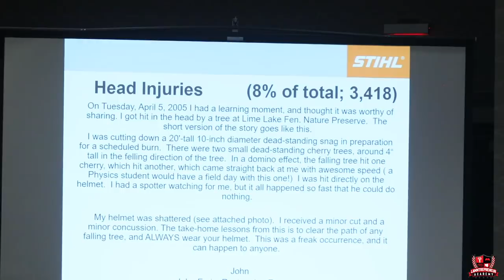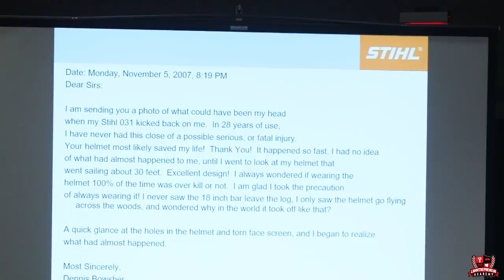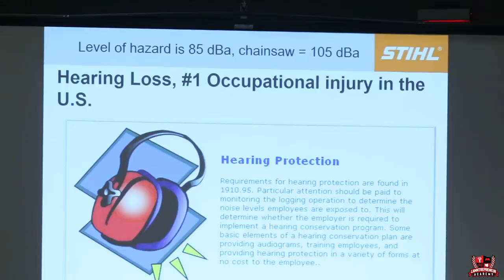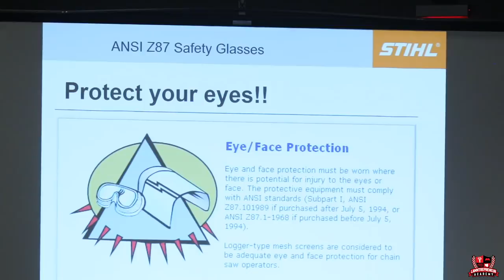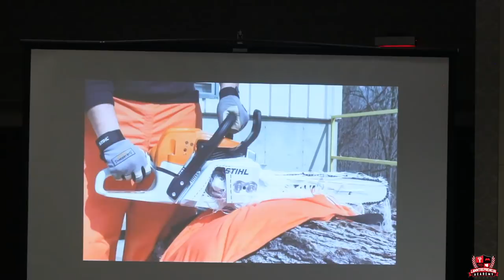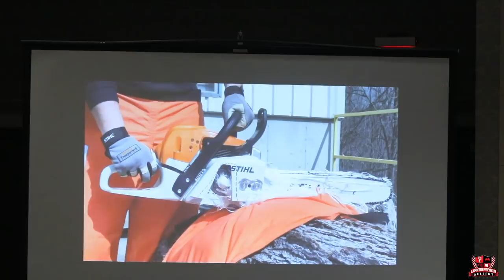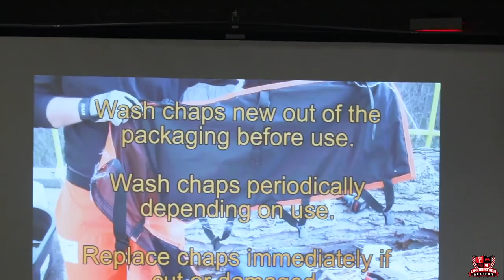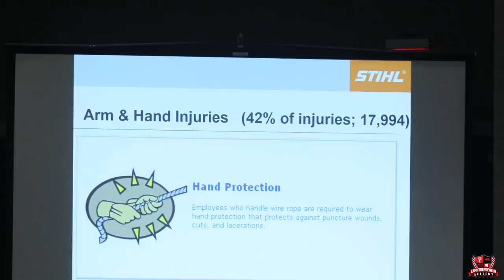Chainsaw & Arborist Safety Presentation w/ Mark Parker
More than 30,000 chainsaw related accidents occur each and every year, which is incredibly alarming since most of them can be potentially avoided with proper PPE and safety practices.

Mark Parker with Bryan Equipment shared a great message at our live event last November about the proper use of PPE and equipment to help make sure we operate in a safe manner.

Mark works with STIHL outdoor power tools and whether you're a landscaping professional or you're into homestead life, the tips he shares here are very helpful.

I wanted to sure his speech with you guys as he did a great job educating folks on best practices and how to insure you come home in 1 piece at the end of a long days work when using chainsaws and other arborist equipment.

Mark volunteered his time to share with all of us, so if you guys appreciated his presentation and message, do me a big favor and leave a "Thanks Mark!" down in the comment section, I know he'll really enjoy the feedback.

Side note, I hope to get Mark in studio here over the next few weeks, so if there are any specific questions you guys have related to chainsaws and arborist equipment, please leave them down below as well!

PS If you want to get this recording + the rest of the full event of Lawntrepreneur Academy LIVE 2019, you can check it out

►Starting Lawn Care In 2019? DO THESE 2 Things And You'll Succeed

►6 FREE Tips To CRUSH Your Lawn Care MARKETING This Spring!

►7 FEES You Need To Start Assessing Immediately! (ESPECIALLY #1!)

Hope you guys are enjoying the videos and the channel. It’s awesome getting to create content for you guys. I truly hope our videos entertain and provide benefit to you guys with your businesses. If you’d like to support our channel, the best way to help us monetarily is by using our affiliates links and purchasing your gear online with us through our online partners. Thank you again in advance for the support.
***Visit the Lawntrepreneur Academy for Training Programs To Start A Lawn Care Business Of Your Own!***

How We Shoot Our Videos And Vlogs:
Canon 80D Main Camera

StickersSwap! Sticker Mule (Get A $10 Credit!)